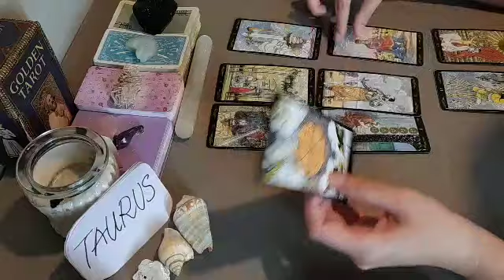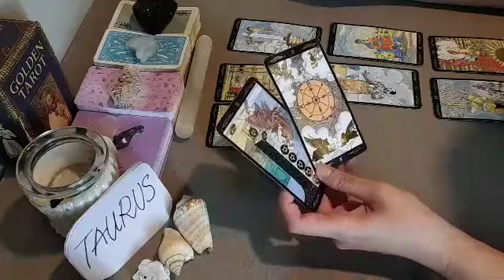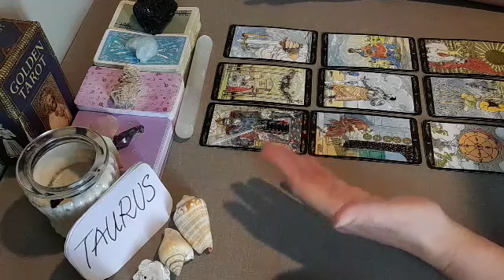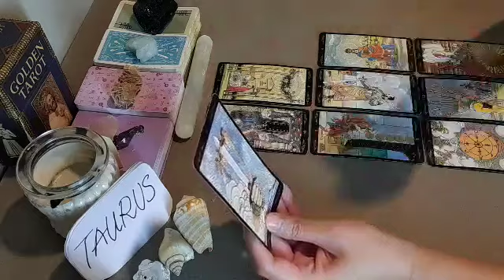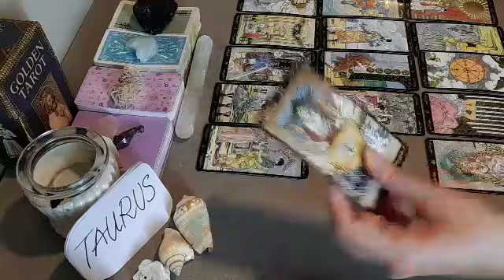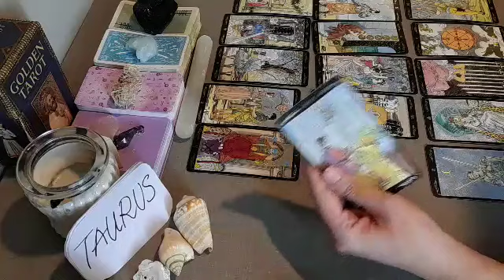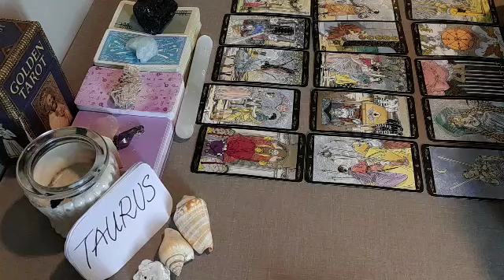TAURUS 🎉 THIS GOOD NEWS HAVE SOMETHING TO DO WITH...😃 JANUARY 2022 LOVE MONEY TAROT GUIDE